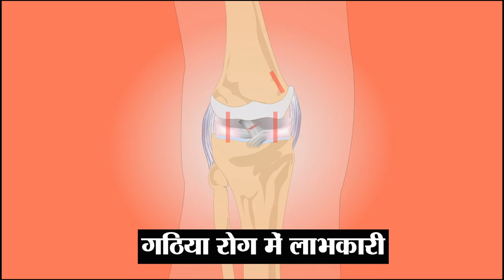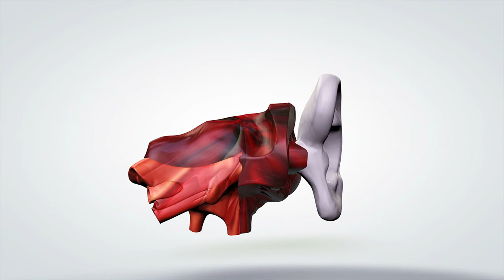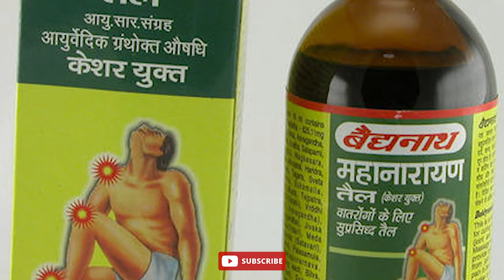महानारायण तेल के फायदे | Mahanarayan oil Benefits | Mahanarayan Tel Ke Fayde